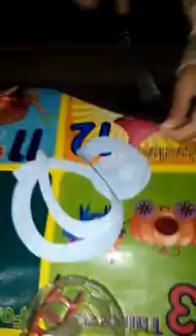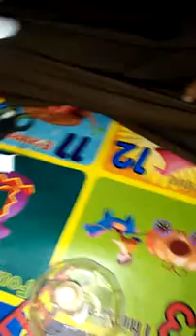Kegiatan Percobaan Perubahan Bentuk Energi Kls 4 A SDN Cengkareng Barat 05 Pagi " Johari "